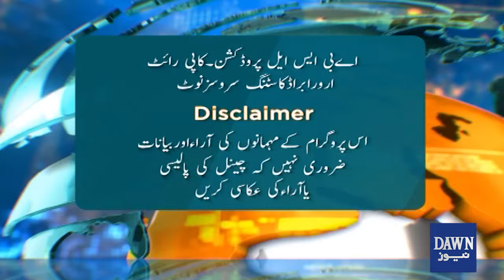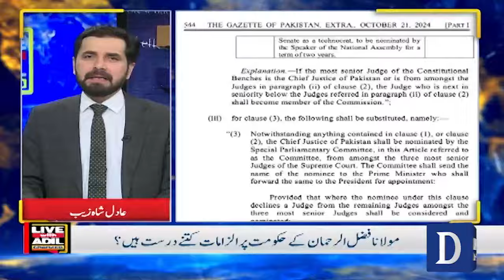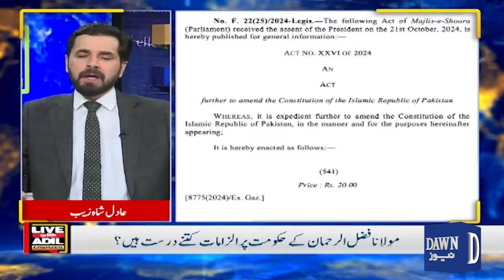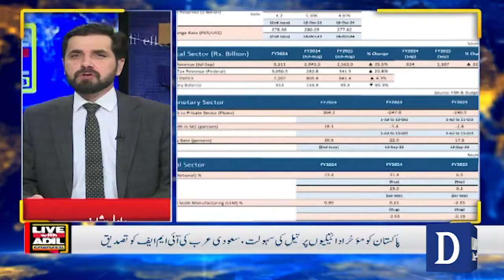When Will The Formation Of Constitutional Benches Be Implemented? | Live With Adil Shahzaib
When Will The Formation Of Constitutional Benches Be Implemented? | Are Maulana's Serious Allegations Against The Government True?  | Live With Adil Shahzaib | Dawn News

آئینی بینچز کا قیام کب تک عمل میں لایا جائے گا ؟
مولانا کے حکومت پر سنگین الزامات درست ہیں؟